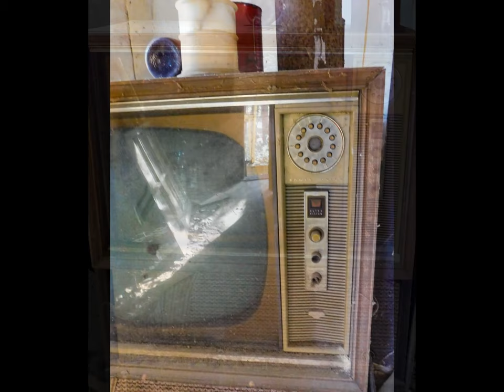Abandoned Dutch Colonial House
I found this very old German-Dutch House with a gambrel roof.  This is an outdated style of architecture, this roof is found only in Old Dutch colonial homes  from 1625-mid-1800. There is also another abandoned house in this video.